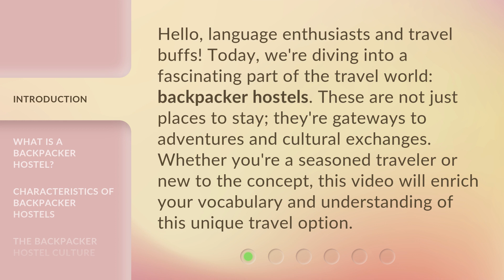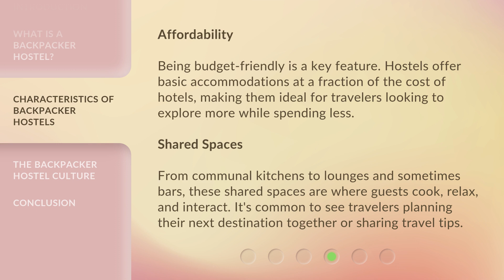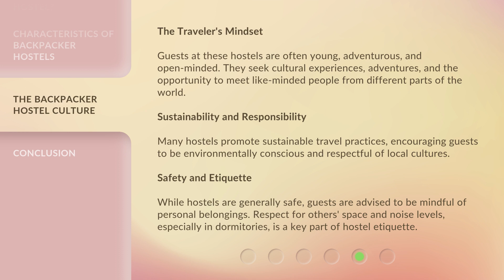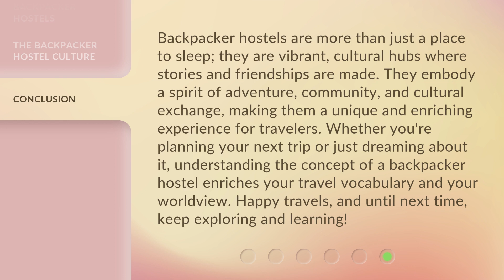Unpacking the World of Travel: Discover the Backpacker Hostel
00:00 • Introduction - Unpacking the World of Travel: Discover the Backpacker Hostel
00:36 • What is a Backpacker Hostel?
01:10 • Characteristics of Backpacker Hostels
02:00 • The Backpacker Hostel Culture